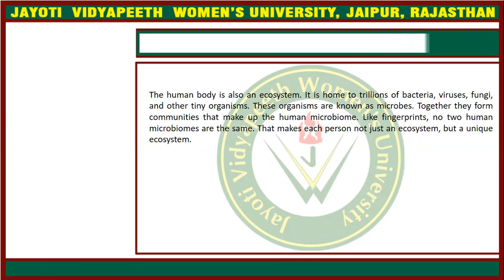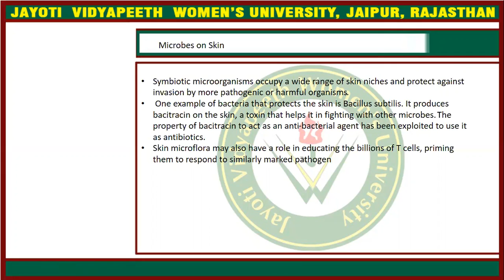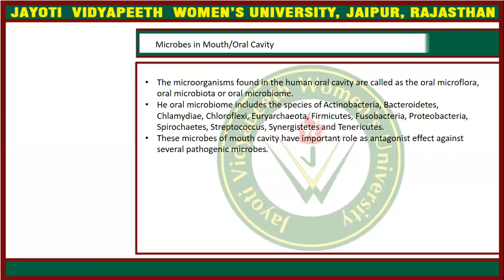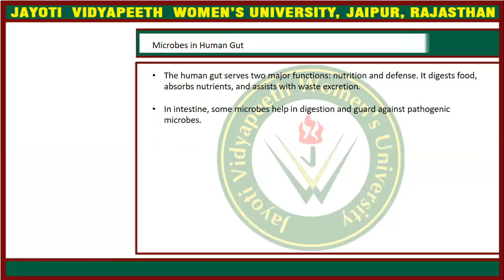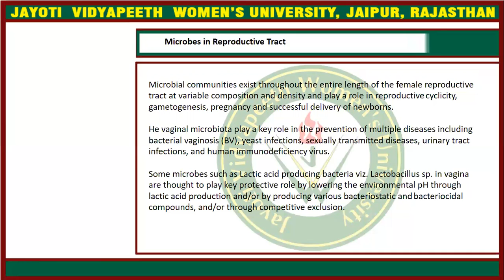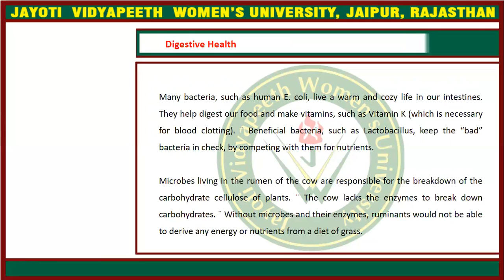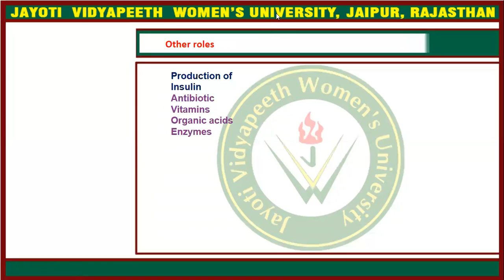JVWU-Role of microorganisms in public health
TOPIC- Role of microorganisms in public health
SUBJECT - FUNDAMENTAL OF MICROBIOLOGY